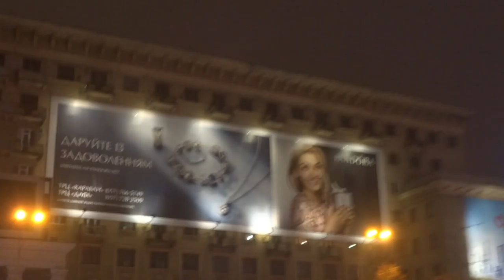Новогодняя ночь в Харькове 2017